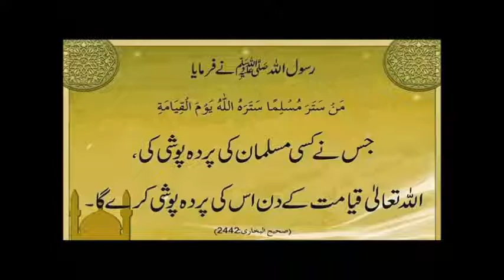India Hyderabad Desi Murghiyan Khushk Roti Ka Alternate Dr Ashraf Sahibzada